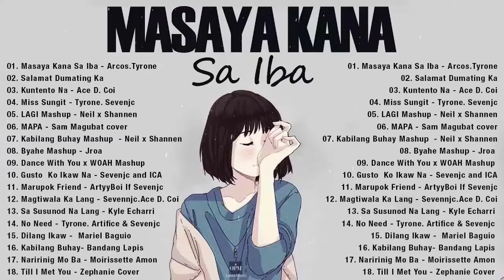Top OPM Tagalog Acoustic Love Songs 2022 - Pampatulog Opm Acoustic Cover Of Popular Songs Playlist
[00:00:00] - Masaya
[00:04:19] - Isang Tanong, Isang Sagot
[00:07:34] - Huwag Na Lang Kaya
[00:10:35] - Nobela
[00:14:30] - Ipagpatawad Mo
[00:18:26] - Kung Wala Ka
[00:22:37] - Tadhana
[00:26:03] - Mapa
[00:30:52] - Rainbow
[00:34:19] - What
[00:39:03] - Ikaw
[00:41:43] - Tuloy Pa Rin
[00:44:56] - Sorry Na, Pwede Ba
[00:48:06] - Narda
[00:52:42] - Kung Malaya Lang Ako
[00:56:29] - Tell Me Where It Hurts
[01:00:46] - Leaves
[01:06:16] - Sabi Ko Na Nga Ba
[01:09:56] - Pagtingin
[01:14:34] - Bakit Kung Sino pa Sung